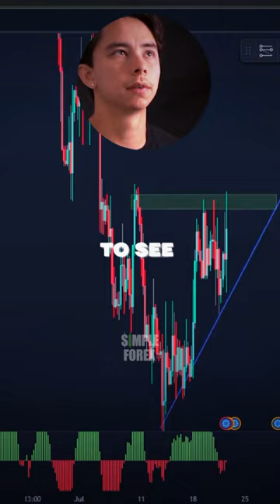Most traders don’t realize this one trick can give you a better winning chance